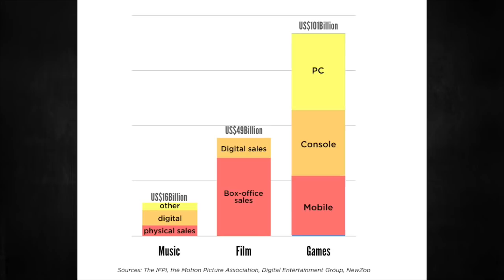[GUESTS] BORIS REHLINGER & JÉROME PAUWELS LES VF BADASS !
Special guests BORIS et JÉROME #6
Comédiens et VF légendaires ! Ils nous parlent de ce métier qu'ils chérissent tant avec des anecdotes et secrets étonnants !

DESTINÉ est une création originale Française. Entre histoire cinématographique, et musique, ce nouveau concept d'album de Musique - Fiction a pour but de plonger l'auditeur dans la peau des personnages du récit. Vous y découvrirez un nouveau héros original, au sein de l'Univers DC Comics.
Le chapitre 1 est terminée, et pour sortir ce projet, nous avons besoin de votre aide pour financer le chapitre 2 !
Chaque palier de don donne accès à des cadeaux, comme par exemple, l'album, une projection en avant-première, des affiches, la possibilité d'assister à un enregistrement, des cours de production musicale, etc...La Justice League compte sur vous 🤩

source/credits trailer :
-Netflix
-Sony/Marvel
-Warner Bros/DC
-Marvel Studio
-MGM